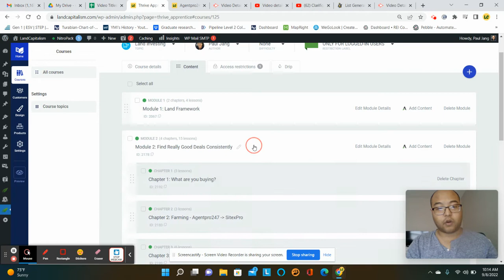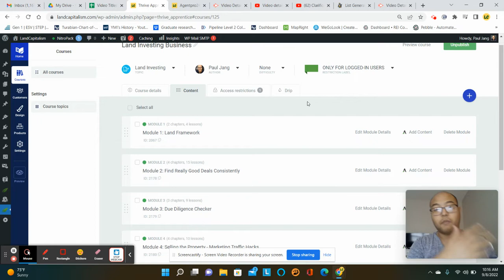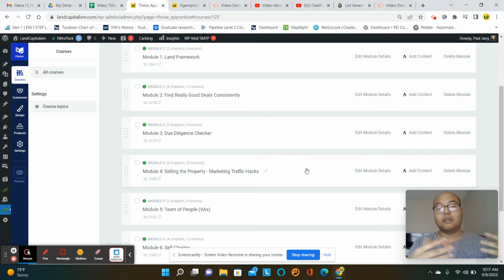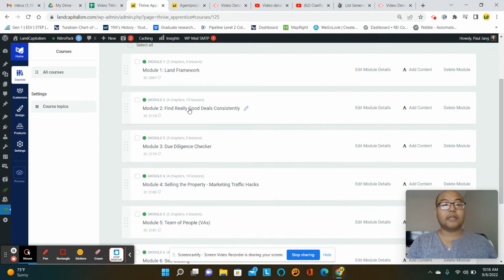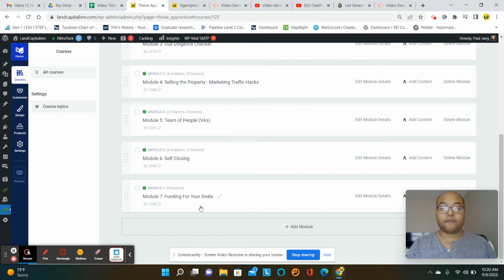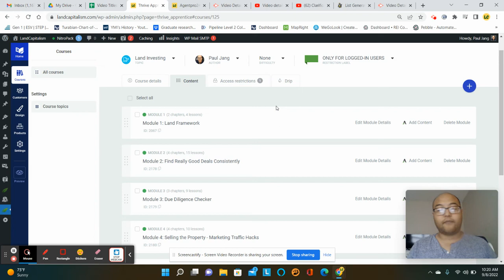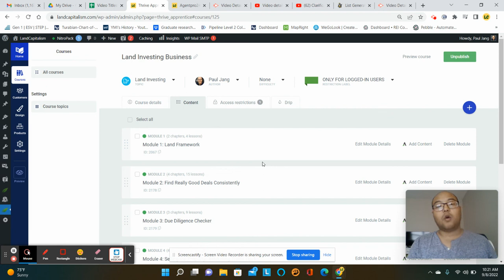Land Flipping Course to Get Your First Deal!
Do you want to do JV (Joint Venture) land investing deals?  Fill out form: